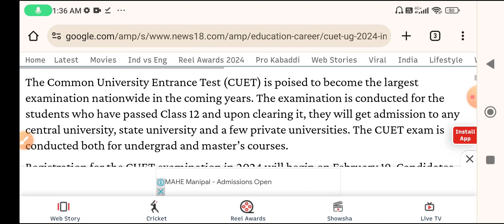CUET UG Admission Form 2024-25 how to apply CUET UG Admission form 2024 DU, BHU,JNU, JMI, AMU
Notes Pdf
General Awareness Series
Admission update